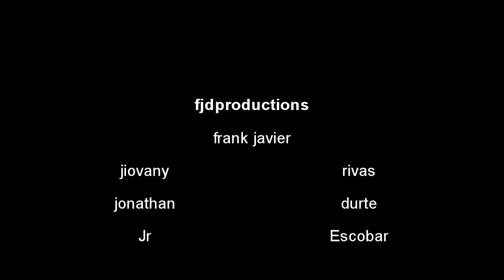TRAILER JIOVANI.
mafia boy